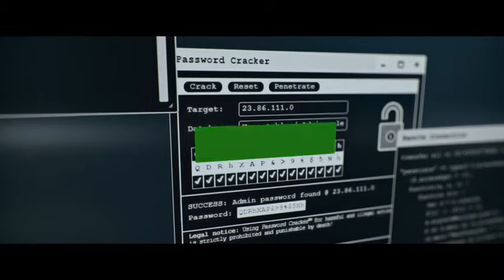Tehran Official Trailer 2020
TV-MA | 45min | Drama, Thriller | TV Series (2020– )
A Mossad agent embarks on her first mission as a computer hacker in her home town of Tehran.
Creators: Dana Eden, Maor Kohn, Omri Shenhar
Stars: Niv Sultan, Shaun Toub, Menashe Noy
Country: Israel
Language: Persian | Hebrew | English
Release Date: 25 September 2020
Filming Locations: Tehran, Iran
Production Co: Donna Productions, Donna and Shula Productions, Paper Plane
Runtime: 45 min